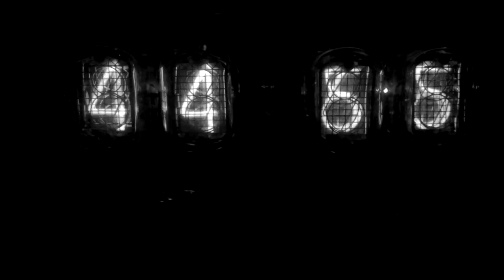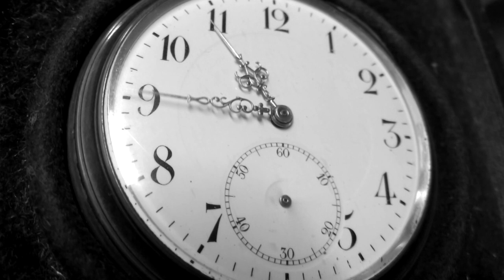Made In Silesia - Industrial Landscape 4.0 - Film by Marek Stańczyk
Przemysłowy krajobraz Górnego i Dolnego Śląska w małej wersji..
Produkcja powstała 9 lat po ostatniej 3ej części. Wiele zmian nastąpiło wokół, w pejzażu wielu elementów historii już nie znajdziemy, mnie / nam udało się je uchwycić. Do stworzenia obrazu, do jego montażu zainspirował mnie utwór, który jest ilustracją, tłem tego wszystkiego. Wszystko zaczęło się w grudniu ubiegłego roku, a w ostatnim miesiącu postanowiłem to zrealizować.
Jest wiele do pokazania, z tego co pozwolono zlikwidować i z tego co nieudolnie próbowano ocalić.

The industrial landscape of Upper and Lower Silesia in a small version ...
The production was established 9 years after the last third part. Many changes took place around, we will not find many elements of history in the landscape, we / we managed to capture them. I was inspired to create a painting and to assemble it by a piece which is an illustration and a background of all this. It all started last December, and last month I decided to do it.
There is much to show from what has been allowed to be liquidated and from what has been unsuccessfully attempted to save.

I will be back ... finally, this year, the 4th edition of "Ghosts of Industry 4.0" / 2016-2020 /

Wrócę... w końcu w tym roku jeszcze 4ta odsłona "Duchy Przemysłu 4.0" /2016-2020/

Marek Stańczyk
01/04/2020